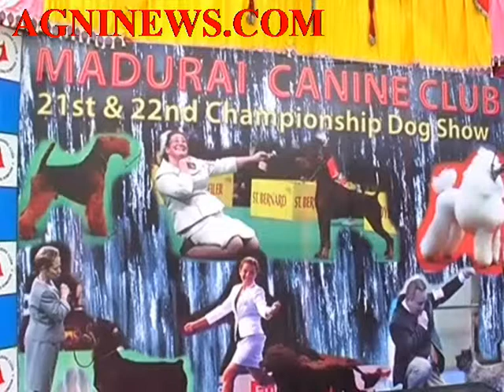MADURAI.. 200 DOGS PARTICIPATE IN THE DOG SHOW.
35 BREEDS ON THE DOG SHOW.